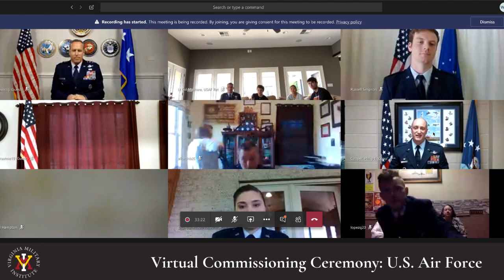Virtual U.S. Air Force Commissioning Ceremony 2020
VMI Class of 2020 cadets commission into the United State Air Force as second lieutenants.